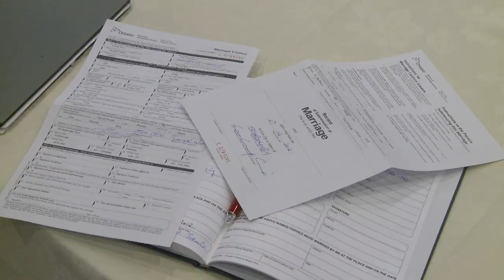A Chinese Wedding Ceremony Video Production Toronto Videographer Photographer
A Chinese Wedding Ceremony Video Production Toronto Videographer Photographer.  The video was recorded by the videographer and photographer of Forever Video.  Forever Video provides experienced wedding videography & photography for weddings, sweet sixteen birthday parties, bar / bat mitzvah, baptisms, anniversaries, commercial, corporate events, and all events at affordable prices in GTA, New York City, NYC, Manhattan, Brooklyn, Staten Island, Queens, Long Island, New Jersey, Connecticut, and worldwide.  Our wedding videographer and photographer will provide a high level of video and photo production services for you.

oronto Videographer Photographer